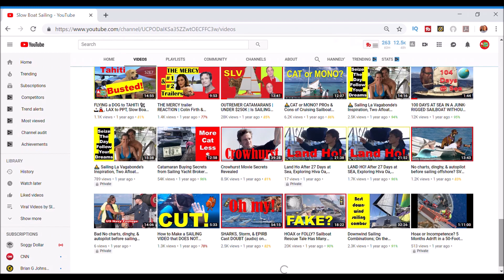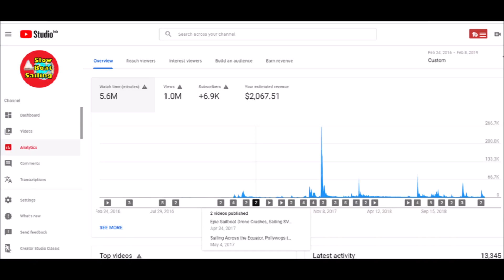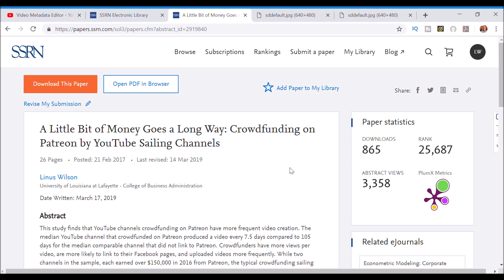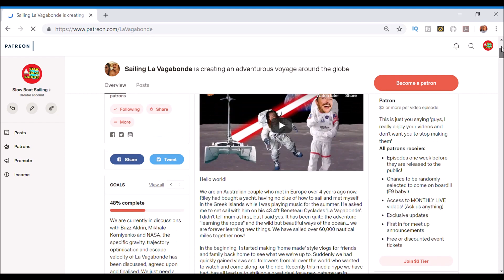My $ EXPOSED from 1 million views + Sailing Channels La Vagabonde & SV Delos' Adsense $ Estimates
Find out how much money my sailing channel made from one million views on YouTube. I estimate how much Google AdSense revenues the nearly 100 million views of Sailing SV Delos and Sailing La Vagabonde made their creators. I argue that sailing channels make more than most other YouTube because their viewers are demographically older and more affluent. The Slow Boat Sailing YouTube channel took over 100 videos to hit 1 million views and it took over three years to reach the seven figure milestone in February 2019.

The Slow Boat Sailing video clips with their associated credits are as follows:

How to Transit the Panama Canal with Sailing La Vagabonde 's Line Handlers in a Yacht S1E11

and How to Sail Around the World-Part Time

SAILING TO TREASURE ISLAND: The Cruise of the XORA (Annotated) by Captain J.C. Voss

Get the paperback or eBook
Sailing the Ogre: The Log of a Woman Wanderer (Annotated)
by Mabel M. Stock

Senior Associate Producer, Calvin Stuart Holt
Associate Producers Larry Wilson, Kevin Yager, and Rick Moore (SSL).